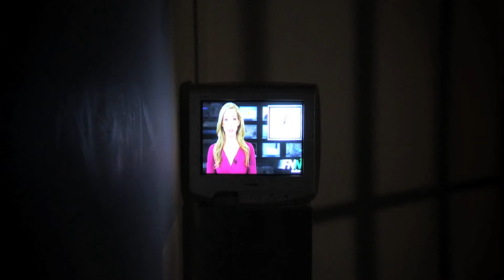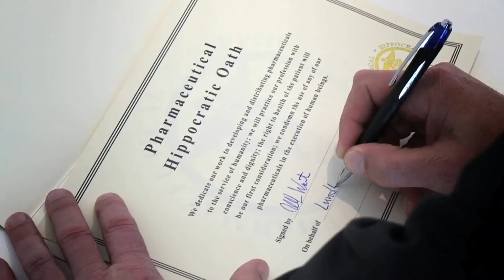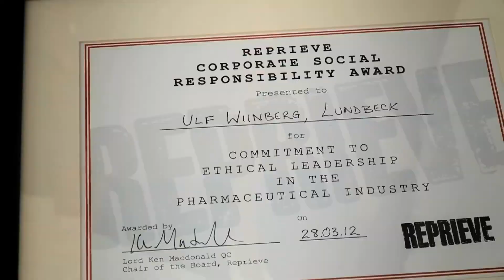Sign the Pharmaceutical Hippocratic Oath - Reprieve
Pharmaceutical companies make medicines to improve and save lives, not end them in executions. No pharmaceutical company wants to see their products used to kill, and sometimes torture to death, prisoners. It is an abuse of medicines and must end. Ethical manufacturers are signing up to a new Pharmaceutical Hippocratic Oath to express their opposition to the use of medicines in lethal injections and create a united front against this abuse.